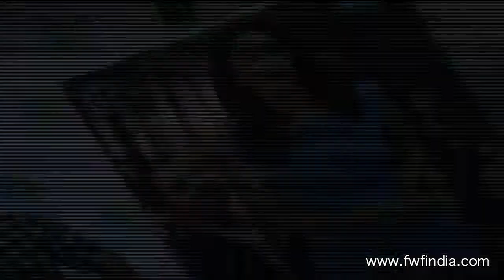Sophie Chaudhry & Raghu Sachar Song Launch "Raat Akele Hai"